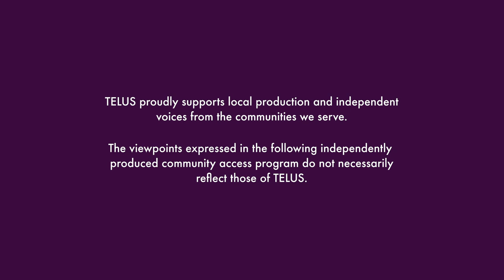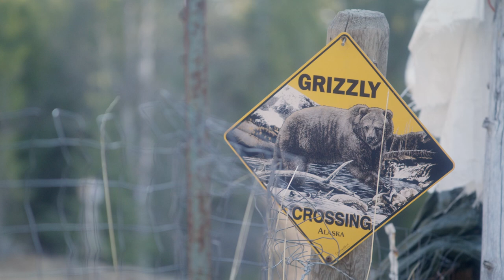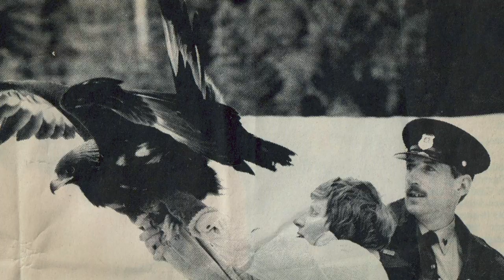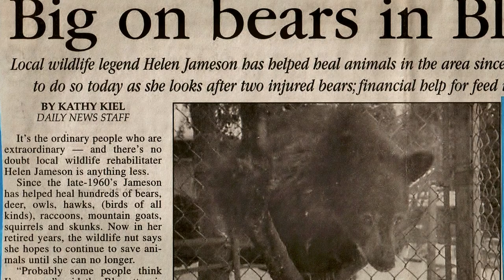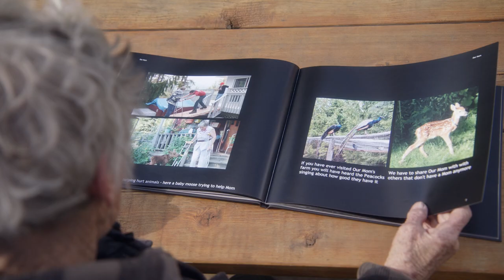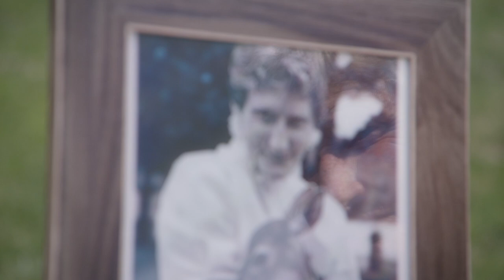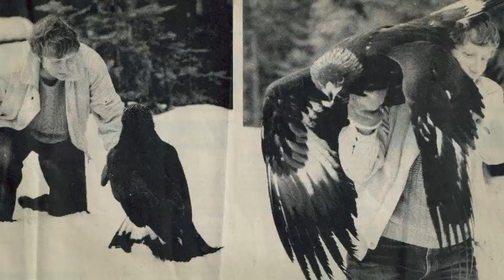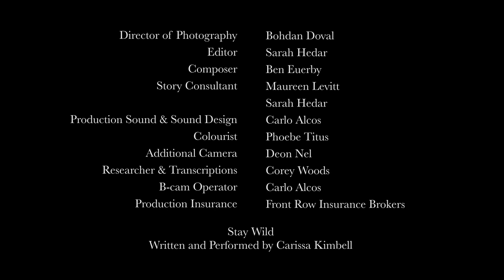Stay Wild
For the first time ever, we dive deep into the exciting and heartbreaking life of 87 year old, Helen Jameson who's dedicated her life to providing second chances for B.C's wildlife.